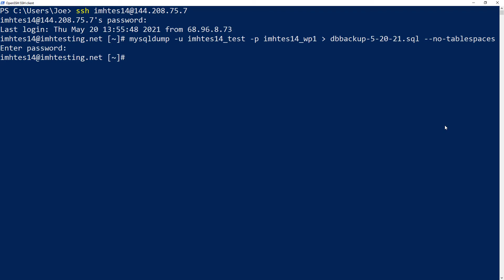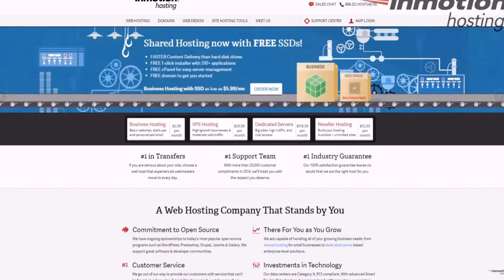How to Create a Backup Of the Database From SSH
Learn how to use SSH to create a backup of the database you are using. This is a great way to migrate a database, or just make backups for storing securely.

00:00 Intro
00:21 Create a Backup of the Database from SSH
01:02 Outro

► To learn more check out our full guide on how to Backup / Export a Database from SSH:

► You can also find out more by going to our Website Educational Channel

Related Guides:
How to Connect to your Server with SSH:

About Us:
InMotion Hosting was founded in 2001 and provides personal and business web hosting for everyone!